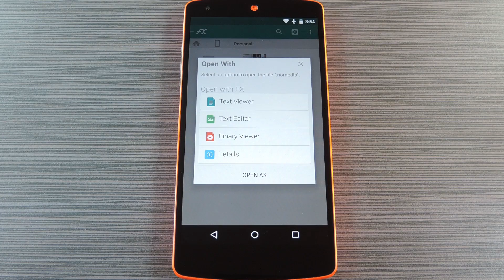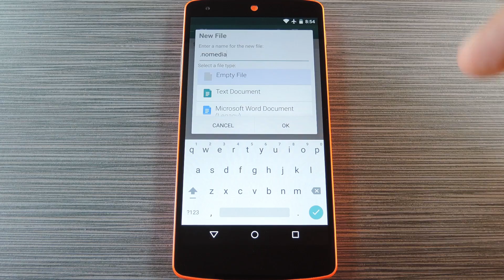Hide Any Media File from Almost Any Android Gallery or Media App [How-To]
How to Hide Music, Photos, or Videos on Android

In this tutorial, I'll be showing you how to hide pictures, MP3 files, and videos from almost any Android media app. This is helpful if your stock Gallery app shows every single picture on your device, for instance.

Root is not required for this simple trick—all you'll need is any file browser app.